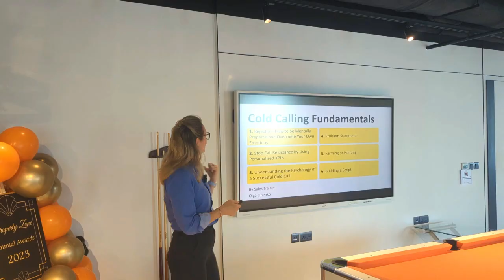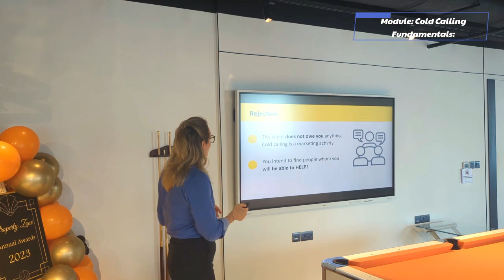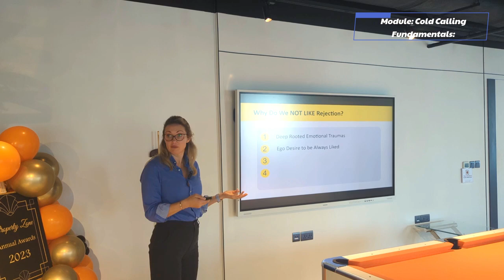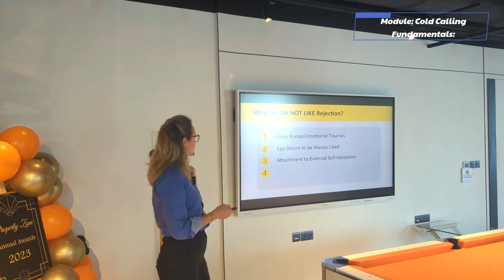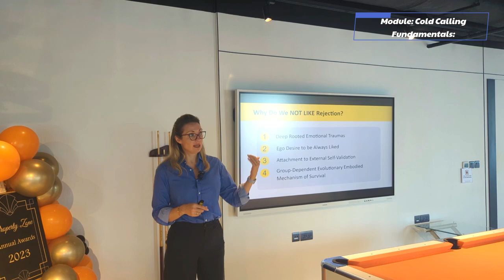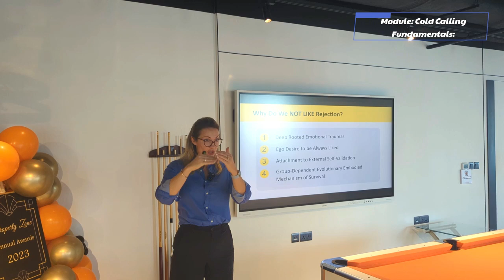Cold Calling Mindset Training for Real Estate Agents. How to Avoid ReJection!?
💠 In this real estate training video, we dive deep into one of the most common challenges in real estate: cold calling rejection and Real Life lessons from my experience.
Whether you are a new agent or experienced in Dubai's real estate market, handling rejection can be tough.
I'll explain why rejection feels so personal and how to retrain your mindset to overcome the fear of rejection. You will learn practical techniques to convert leads and maintain your confidence throughout the cold calling process.

💠 I'll break down why most rejections happen, how past emotional experiences contribute to our fear of rejection, and how you can use the right mindset to handle objections more effectively. Expect actionable tips to improve your cold calling strategy, avoid sounding salesy, and close more deals without feeling pressured. We'll discuss the importance of controlling your emotional state during calls and maintaining energy levels, and I'll also share some simple techniques like music and body movement to boost your emotional resilience.

💠 By the end of this video, you'll be equipped with a cold-calling script that helps you stand out from other agents in Dubai, turning rejection into an opportunity to build trust with clients. Download the free cold calling script in the description and start converting more leads into listings!

Key points you'll learn:

-How to handle rejection on cold calls without losing confidence.
- Techniques to manage your emotional state and stay resilient.
- The role of past experiences and how they influence your cold-calling performance.
- Proven strategies to sound different from every other agent in Dubai.
- How to position yourself as a trusted advisor and increase your success rate.
- Overcoming objections in real estate calls.

I can coach You or Your sales Team of Champions.
Let's talk if working together will make sense.

✅ 2025 Insights for New Real Estate Agents  in Dubai | Real Estate Price Reduction Strategy. Part 3

✅ How a Solid Plan Made 2025 Amazing | What I Achieved After Planning 2025 | My 2025 Experience

Timecodes

00:00:00 – 00:00:34
Introduction: Why cold calling often leads to rejection and how you can turn those no's into opportunities.

00:01:05 – 00:01:37
Understand rejection: Why expecting objections and no's will help you remain calm and focused during cold calls.

00:03:05 – 00:03:55
Persistence is key: How consistency in making cold calls builds confidence and improves results over time.

00:06:19 – 00:07:14
The mindset shift: Changing your perspective from "annoying people" to offering help.

00:12:45 – 00:13:50
Evolutionary psychology: Why rejection hurts, and how our survival instincts play a role.

00:18:09 – 00:19:01
Actionable takeaway: Rejection is inevitable, but mastering your response to it is what defines success. Offering a free cold calling script to help viewers improve.

Cold Calling Secrets: Lessons from Dubai
How to Close Deals Over the Phone Like a Dubai Pro
Proven Cold Calling Strategies for Dubai’s Professionals.
The Dubai Way to Cold Calling Success
Dubai’s Cold Calling Insights
Dubai’s Best Practices for Cold Calling Success
Cold Calling Blueprint
The Dubai Perspective on Cold Calling Success